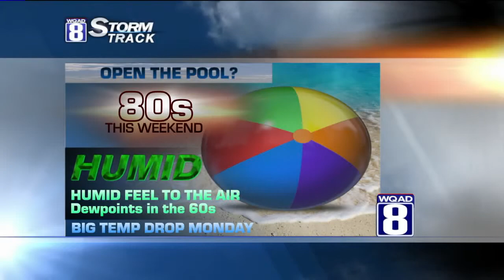StormTrack 8 Morning Forecast May 15, 2015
We are in the middle of a significant warming trend this morning as a warm front lifts through the region. Temperatures will rise into the upper 70s to around 80 degrees this afternoon. Skies will be partly cloudy with no real chance of rain until late this afternoon and evening. But even then, storm activity won't be too widespread.

A few storms will be possible tonight with overnight lows around 63 degrees. Most of Saturday will be dry with only an isolated storm and highs around 84 degrees.

Sunday will be equally warm and humid. We will have a chance of thunderstorms, especially along and ahead of a cold front in the evening.

Very cool temperatures will arrive for Monday and last most of next week.